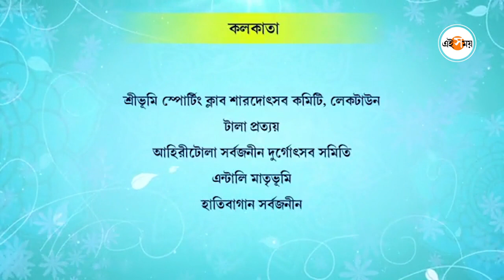Suvendu Adhikari : ‘পিতৃপক্ষে শুভকাজ হয় না! বয়কট করুন’! মন্তব্য শুভেন্দুর | Durga Puja | Ei Samay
রাজ্যের মুখ্যমন্ত্রী মমতা বন্দ্যোপাধ্যায় গতকাল রাজ্যে বেশ কিছু বড় দুর্গাপুজো মণ্ডপের ভার্চুয়ালি উদ্বোধন করেছেন। আর যার পরেই বিতর্ক শুরু হয় এই নিয়ে। রাজ্যের বিরোধী দলনেতা শুভেন্দু অধিকারী এই নিয়ে কটাক্ষ করেন মমতাকে। তিনি মন্তব্য করেন, ‘পিতৃপক্ষে শুভকাজ হয় না! বয়কট করুন’। পিতৃপক্ষে কেন উদ্বোধন করা হল সেই নিয়ে প্রশ্ন তোলেন তিনি। বিরোধী দলনেতা ঠিক কী কী বললেন? আসুন জেনে নেওয়া যাক। দেশ থেকে রাজ্যের নানান খবর, রাজনীতি থেকে খেলা, বিনোদন সহ আরও বিভিন্ন স্বাদের খবর জানতে আপনাদের নজর থাকুক এই সময় ডিজিটালে। Watch The Bengali Video.